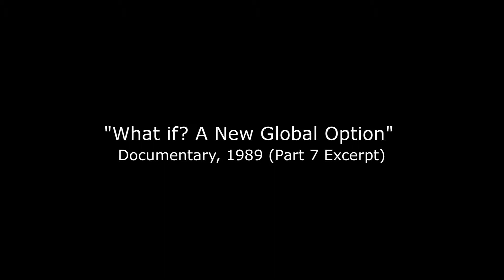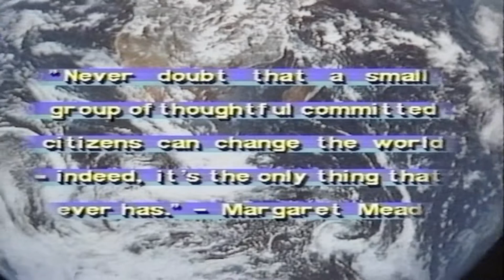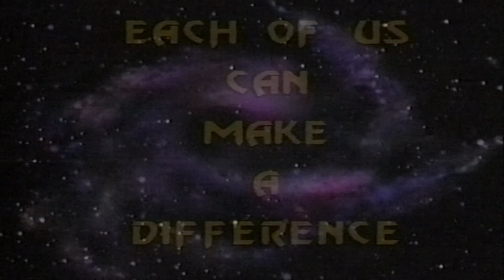"What if? A New Global Option" Part 7 (Breathtaking Vision)